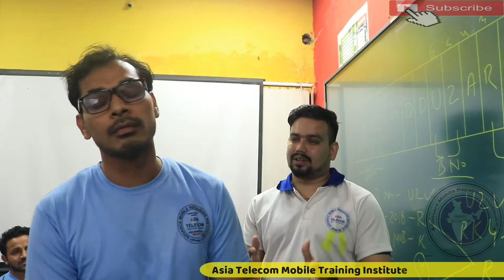Mobile Software Class Review | Asia Telecom Students Mobile Software Class Review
Asia Telecom Students Mobile Software Class Review
Mobile Software
Mobile Software Class Review

AsiaTelecom
Software_Training
Emmc/EMCP/UFS_Training
Hardware_Chip_Level_Training

➡ Specialty
• 12 Hour Full Day Practical Classes

• 8AM -11AM Particle Class Hand-skill
12PM to 5PM Theory Class
5:30PM to 8PM Particle Class - Tracing Fault finding

📲 Book
➡Advance Mobile Flashing Software Book buy Link (Hindi/English)